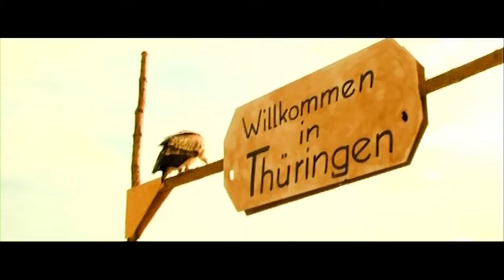Max und Moritz Reloaded ≣ 2005 ≣ Trailer "Axel & Henry"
Actionkomödie ≣ Deutschland

≣ Regie ≣ Thomas Frydetzki
≣ Cast ≣ Kai Michael Müller | Willi Gerk | Katy Karrenbauer | Franziska Petri | Sebastian Krumbiegel | Toni Krahl | Ben Becker